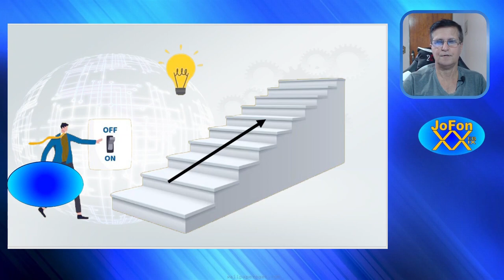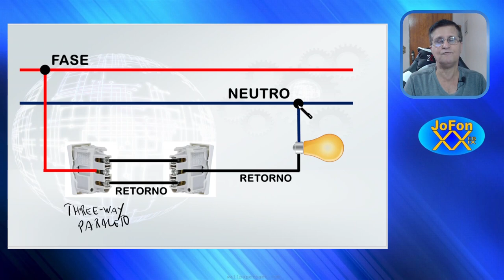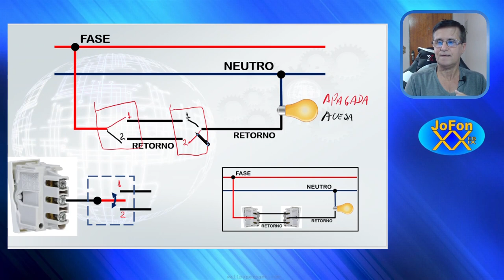Instalando um interruptor paralelo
Outros vídeos sobre Eletricidade

José Fonseca